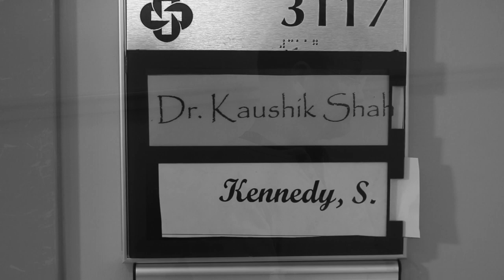Grady Brooks Kennedy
Grady Brooks Kennedy was born on January 3, 2020, weighing 8 pounds 2 ounces and 20.5 inches long. This birth has been a long-awaited and highly anticipated one as Brooks is the first nephew, grandchild, great-grandchild, and great-nephew born of both Sarah and Luke's families. His mom had a safe delivery and was the most positive mother. His dad was encouraging and supportive throughout the entire birth process. This is such pure and sweet love. The best is yet to come. Welcome to the world.

Song: You Are My Sunshine x Fox and the Hound
***For personal purposes only